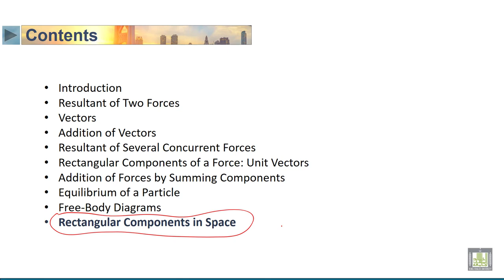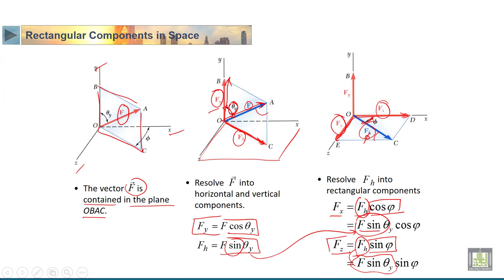STATICS | 2-13 | Rectangular Components in Space - 1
الدرس 13 : Rectangular Components in Space - 1